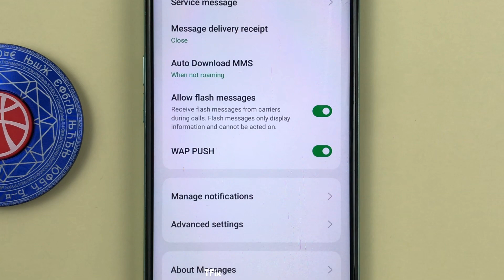Message notification flash on OPPO A57 Android 12